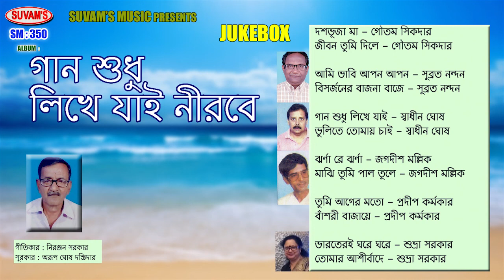SUVAM'S MUSIC- আধুনিক গান, Jukebox,Gaan sudhu likhe jai nirabe,Niranjan Sarkar,Nikunja Roy,2022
Presenting  New Bengali Folk Album "Gaan sudhu likhe jai nirabe"  By Suvam's Music

✽ Album : Gaan sudhu likhe jai nirabe

✽ Singer:Gautam Sikdar

 *Singer:Jagadish Mallik

 *singer:Swadhin Ghosh

*singer:Pradip Karmakar

*singer:Subhra Sarkar

✽ Lyrics : Niranjan Sarkar

✽ Label : Suvam's Music

✽ Category : Folk

✽ Language : Bengali

Singer:Gautam Sikdar

Singer:Jagadish Mallik

singer:Swadhin Ghosh

singer:Pradip Karmakar

singer:Subhra Sarkar

Lyrics : Niranjan Sarkar

Label : Suvam's Music

Category : Folk

Language : Bengali